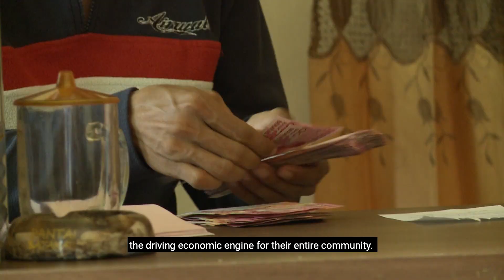planetGOLD - Making a world of difference in small-scale gold mining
Artisanal and small-scale miners are responsible for producing 20 percent of the world’s gold each year. Due to limited economic opportunities or a lack of awareness about the dangers, many of these artisanal and small-scale mining (ASGM) operations use the highly toxic chemical mercury to extract their gold, making this sector the largest source of mercury pollution in the world.

The planetGOLD programme works in partnership with governments, the private sector, and ASGM communities in 9 countries to significantly improve the production practices and work environment of artisanal and small-scale miners. By working to close the financing gap, supporting formalization, and connecting mining communities with mercury-free technology and formal markets, the programme aims to demonstrate a pathway to cleaner and more efficient small-scale gold mining practices that benefit everyone, from mine to market.

Supported by the Global Environment Facility, planetGOLD is led by the United Nations Environment Programme and implemented in partnership with the United Nations Industrial Development Organization, United Nations Development Programme, and Conservation International.